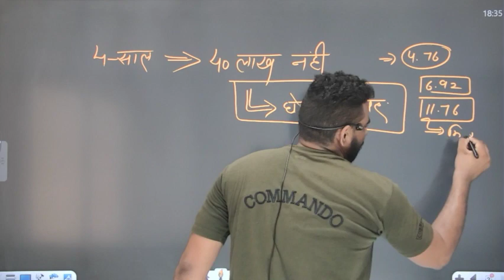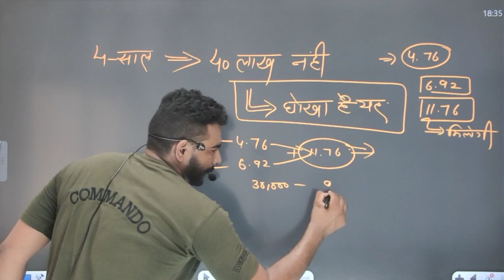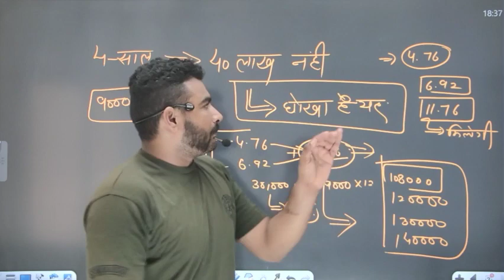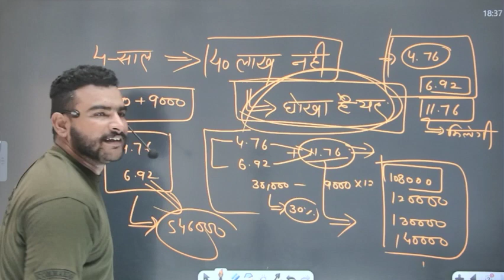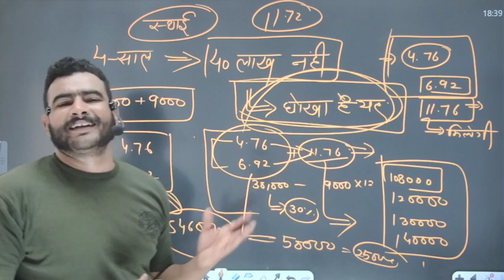4साल का 40 लाख नहीं इस में भी धोखा है यह है पूरी सच्चाई